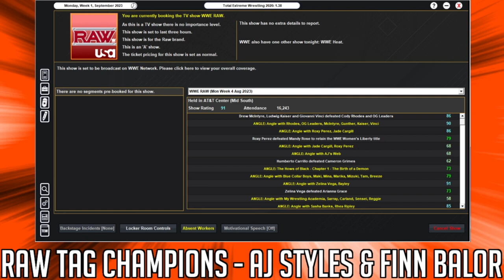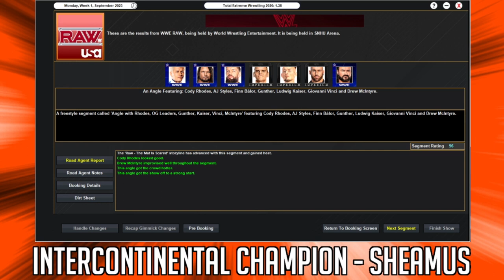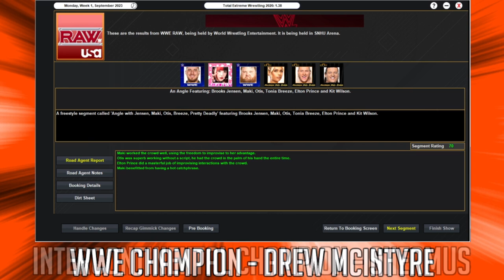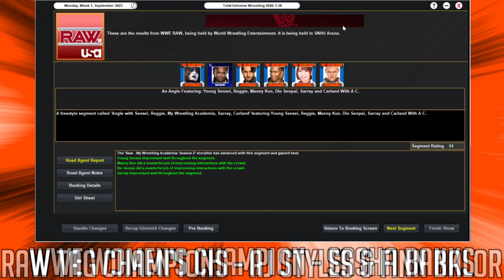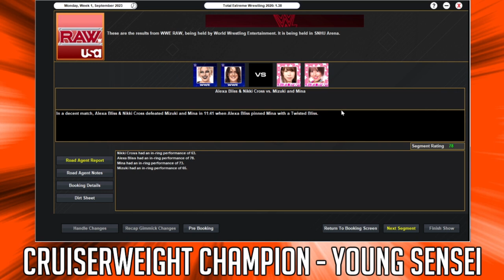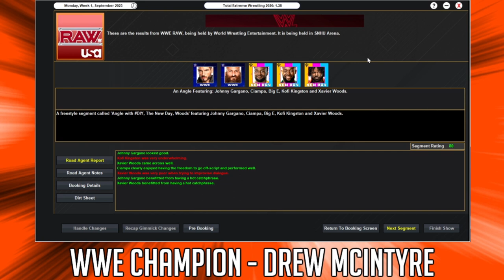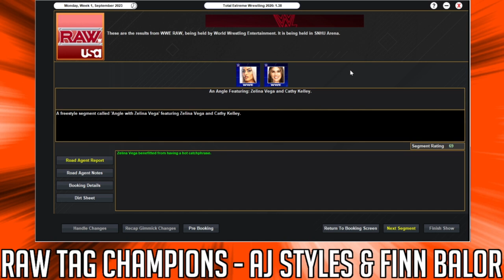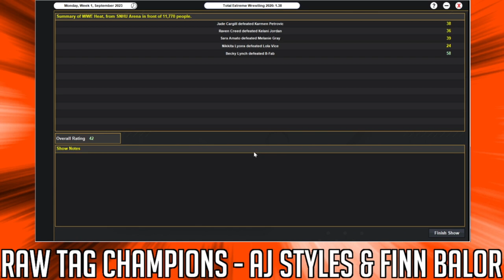TEW 2020 Challenge Run - Episode 408